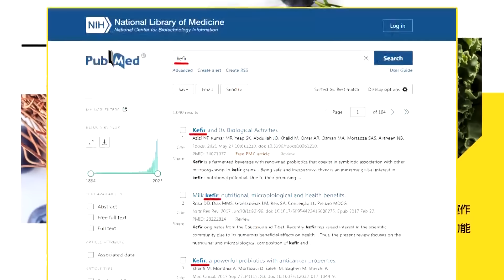美國後院熊熊烈火！加勒比海15國集體起義援巴｜美國後院失火 多國集體起義｜【盧秀芳辣晚報】精華版